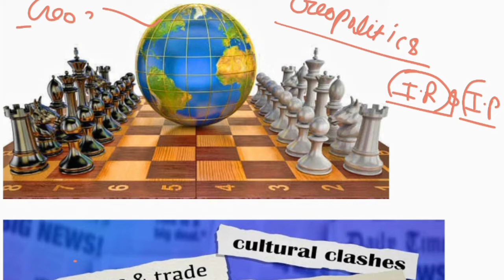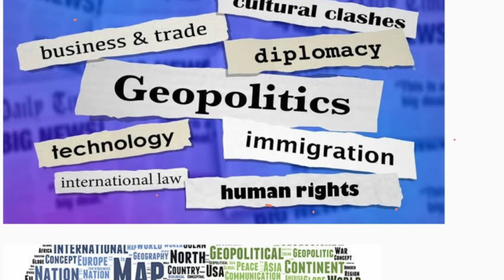जियोपोलिटिक्स क्या है ? What is Geopolitics How does it work..?